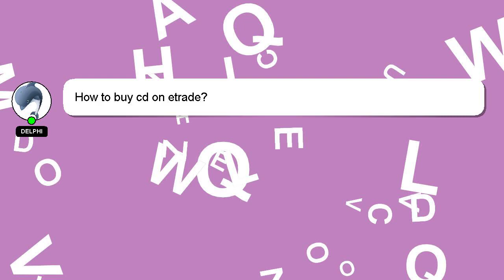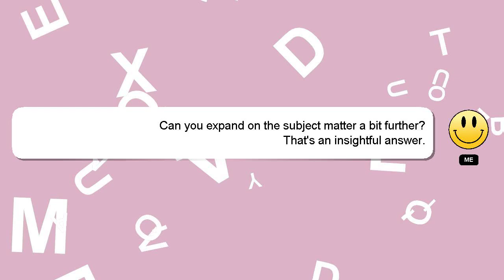How to buy cd on etrade?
Here's a brief description of who I am, Nice to meet you, I am Delphi. I am happy to help you with your questions. - How to buy cd on etrade?

A 'heart' from me will indicate my appreciation for your answer.

*2 What we are experimenting :*